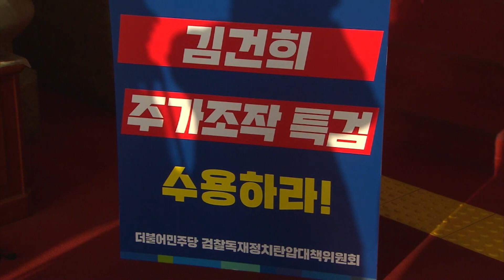이재명 대표 수사로 민주당 위기.. 반전을 노리는 특검 카드? / OBS 경인투데이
【앵커】
이재명 대표에 대한 검찰수사로
위기에 몰린 더불어민주당이
김건희 여사 특검 카드로
반전을 꾀하고 나섰습니다.
국민의힘은
'정치적 상처내기'라고
비판했습니다.
배해수 기자입니다.

【기자】

민주당 검찰독재정치탄압대책위 소속 의원들이 '김건희 여사 주가 조작 의혹 특검'을 주장하며 국회에서 1인 시위를 시작했습니다.

오후에는 주가조작 진상조사TF 1차 공개 회의도 열어 국민의힘에 특검 도입을 압박할 방침입니다.

여기에 이태원 참사의 책임을 물어 이상민 행안부 장관 탄핵소추 방안도 다시 꺼내들었습니다.

박홍근 원내대표는 "내일 의원총회에서 헌법과 국회법 책무에 따라 탄핵소추를 포함한 문책 방안을 놓고 총의를 모으겠다"고 밝혔습니다.

이에 가세해 더불어민주당과 무소속 의원 40여명은 오늘 밤 국회 로텐더홀에서 '김건희 특검'과 '이상민 파면'을 요구하는 밤샘 농성에 들어갑니다.

오는 주말 민주당의 대대적인 장외 집회를 앞두고 대여 공세의 수위를 끌어올리는 분위기입니다.

'김건희 특검'과 '이상민 탄핵소추'를 고리로 이재명 검찰 수사로인한 수세 정국을 전환해보겠다는 시도로 읽힙니다.

국민의힘은 "지금 와서 특검을 주장하거나 TF를 만드는 것은 정치적 상처 내기"라고 비판했습니다.

주호영 원내대표는 "김 여사 문제는 지난 정권 때 흠을 찾아보려고 검·경이 엄청나게 해도 못 한 것 아니냐"고 반문했습니다.

그러면서 "대선 기간 얼마나 철저하게 검증하고 수사했겠느냐"고 지적했습니다.

OBS 뉴스 배해수입니다.